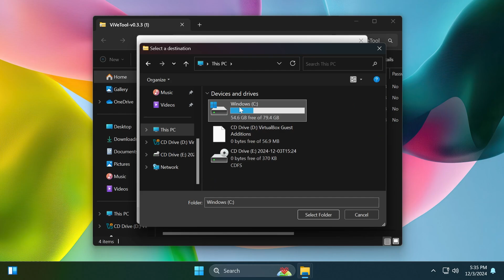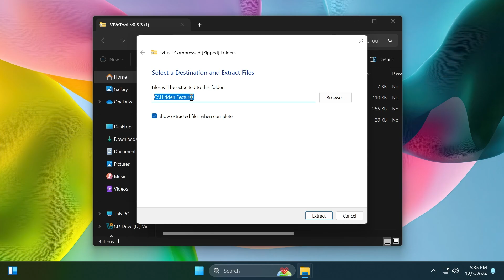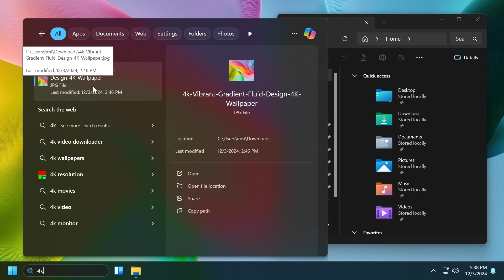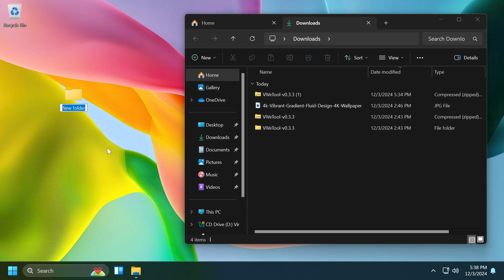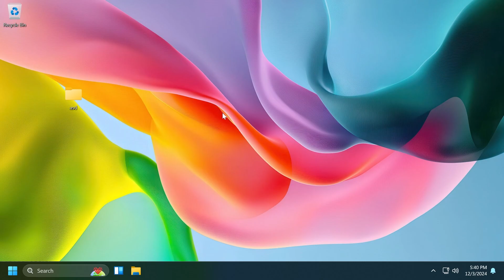How to Enable New File Explorer Features in Windows 11 22635.4515